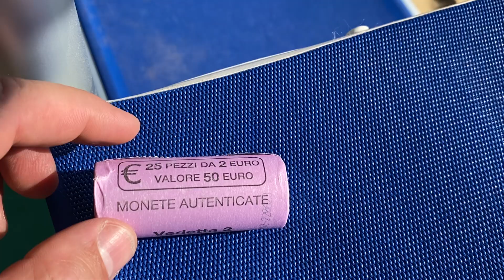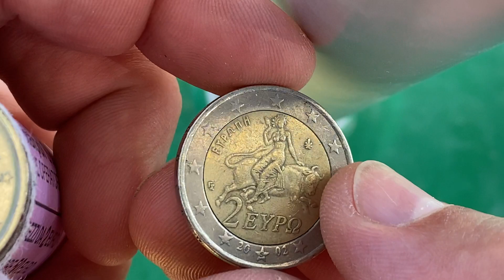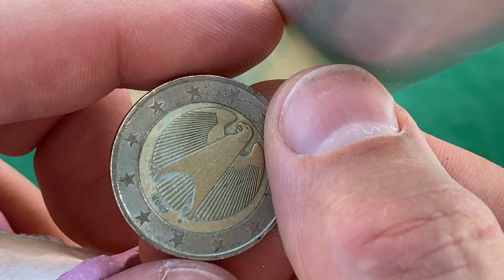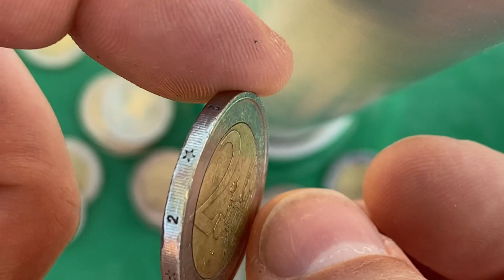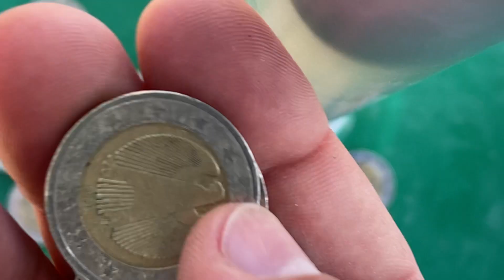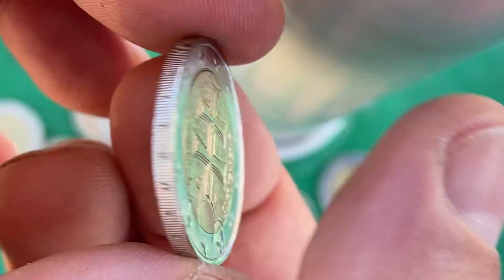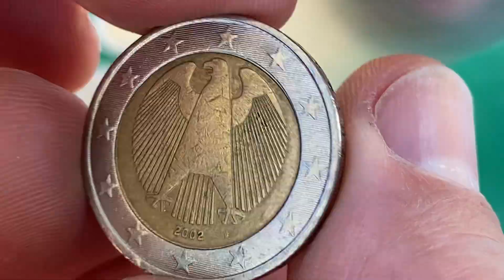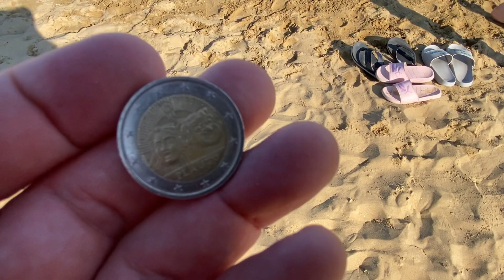2 euro Roll Italy €50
25 coins on the sea